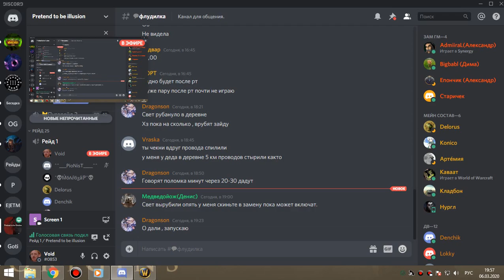2я часть ОКО бдк 06 03 20